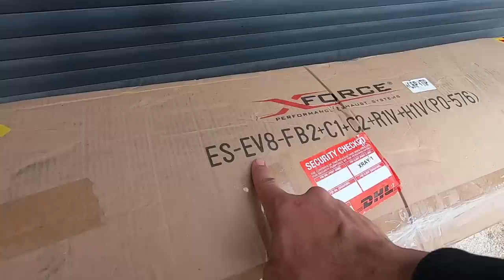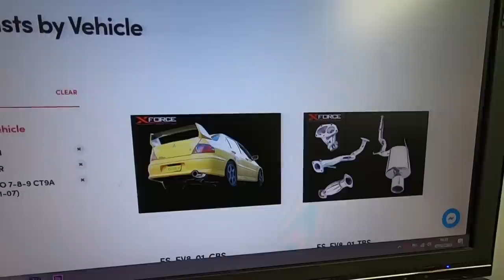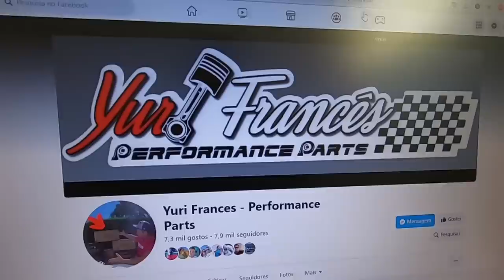Sistema de escape COMPLETO de 1500 euros para o EVO 8 Acabou de chegar !!!!!!